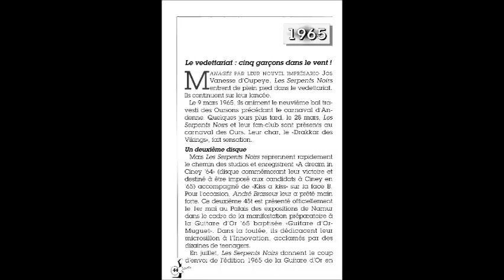Les Serpents Noirs - Dream in Ciney "64" (1965)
Les Serpents Noirs - Dream in Ciney "64" - Le 2ème 45 tours des Serpents Noirs ! Instrumental intégral musique de Franklin Charlier et d'André Brasseur - Disque commémorant leur victoire en 1964 et imposé au concours de la Guitare d'Or  en 1965  -  Avec Jacky Gramtinne, Franklin Charlier, Raymond Gillain, Albert Belaire et André Tixhon - Disque SA 1001 - face A - réalisé par Jean-Luc Coisman - Madisontwist.